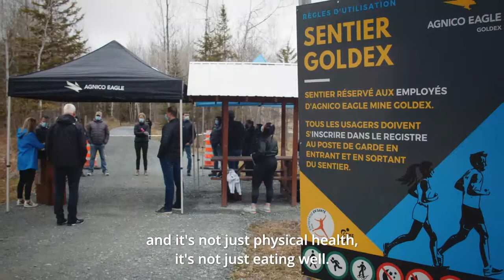1 Million Ounce Milestone Achieved at Goldex